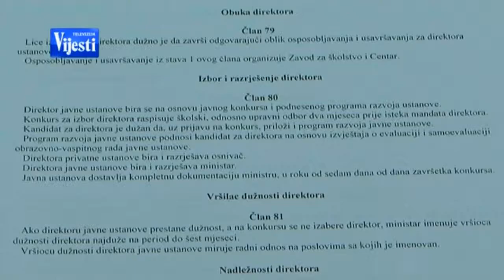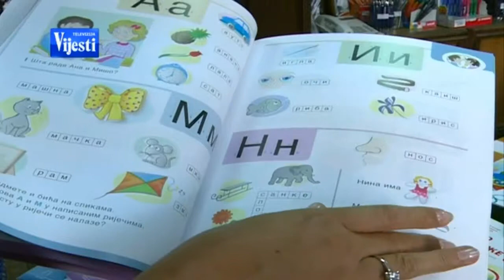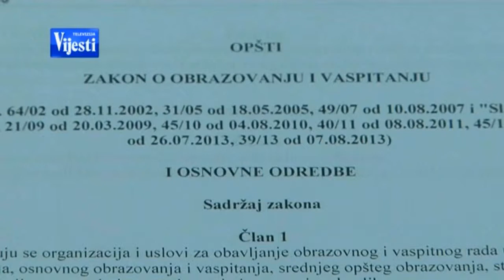ŠKOLSKI ODBORI - PRILOG TV VIJESTI